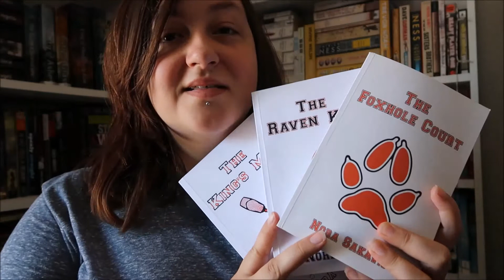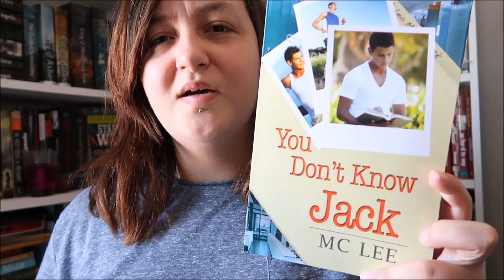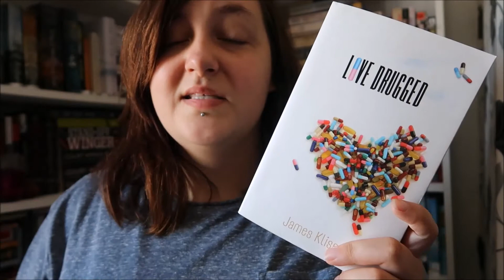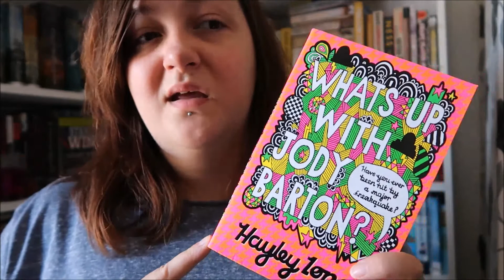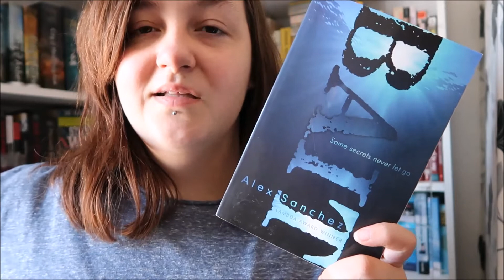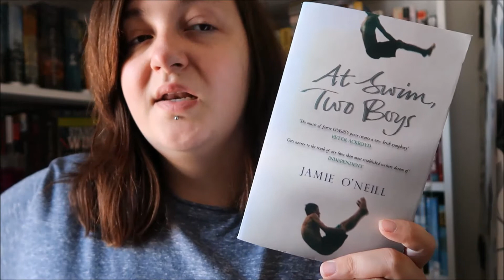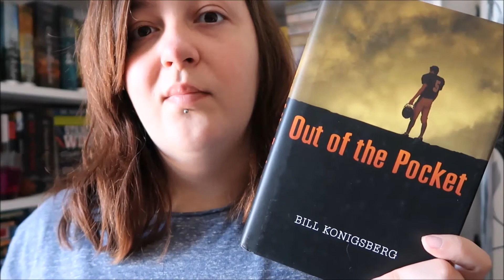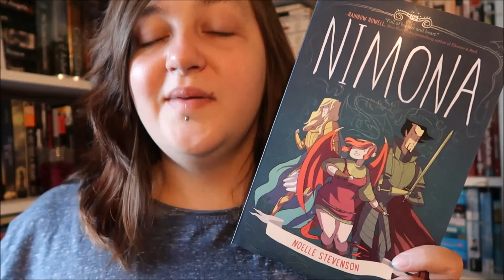EVERY GAY Book I Own!! | (120+ books)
I've started writing more reviews on Goodreads. For more of my thoughts friend me!